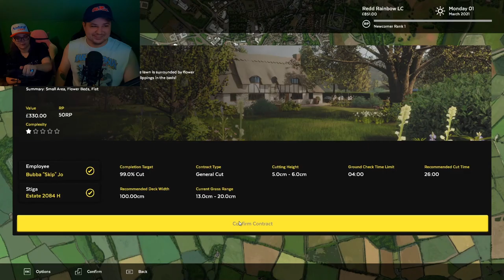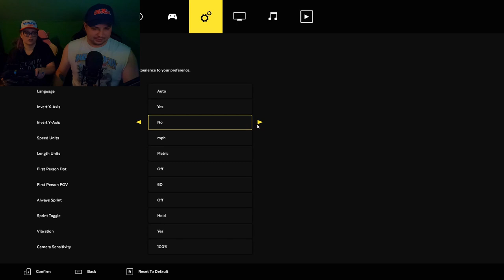Do We Have The FUEL Needed For Lawn Mower Simulator? Hint...It's Not Gasoline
Lyric "Skippy" and "Bubba" Josh start their new mogul enterprise in this first installment of simulator gameplays. Josh grew up in rural Mississippi, this isn't trying to be offensive so much as an early life biography of his childhood.